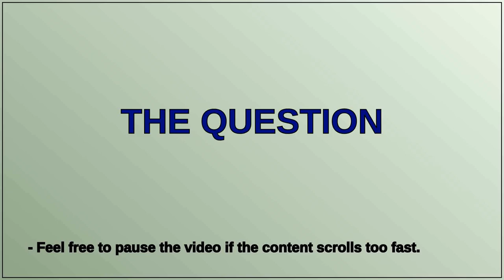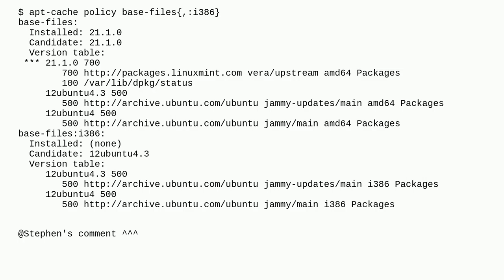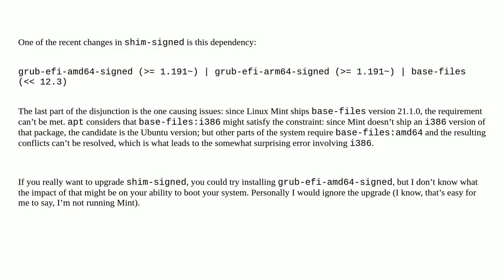shim-signed just won't ever update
A special thanks goes out to the community

  package-management apt linux-mint